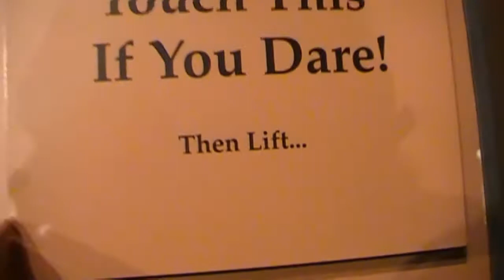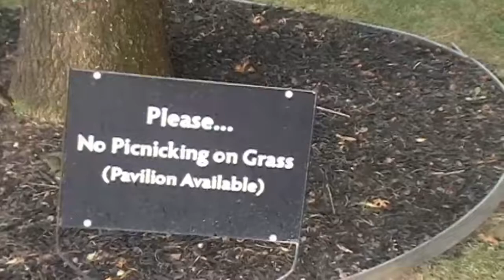Tellus Science Museum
We went there!!